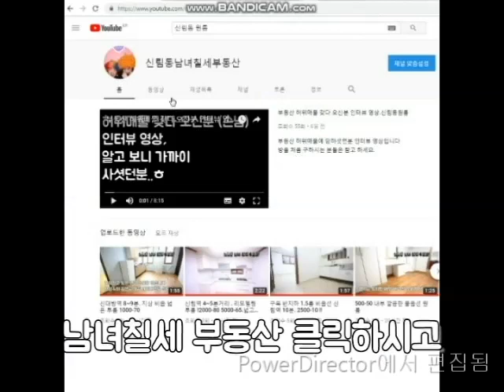신림동원룸 신림역 800M 반지층 깔끔 넓은 채광